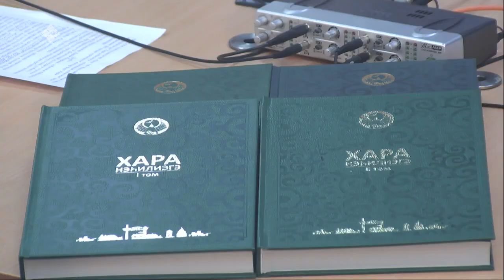«Тайм аут» биэриигэ: Спорт сайдар туоната - Хара нэһилиэгэ! (07.04.22)